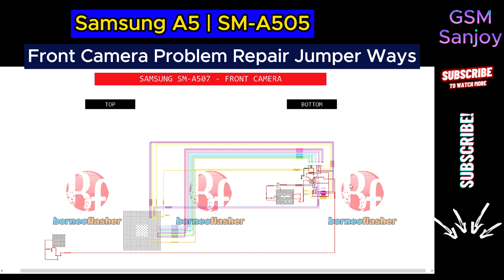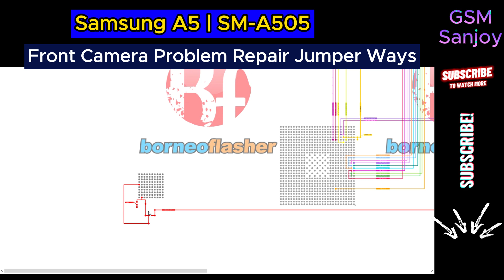Samsung A50 SM-A505 Front Camera Problem Repair Jumper Ways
** Copyright Alert **
Attention Please!!!